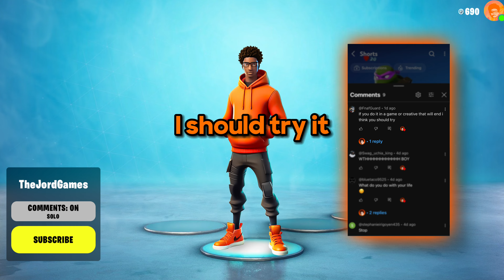Winning Fortnite by Emoting…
Does this emote goes forever in an actual game? Can I win that game?

Other Channel: @MicahTheJord